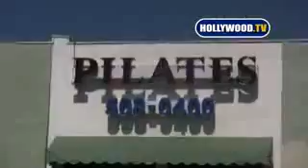Miley Cyrus Drops A Paparazzo's iPhone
Miley Cyrus Drops A Paparazzo's iPhone Shot in Burbank outside Pilates Studio